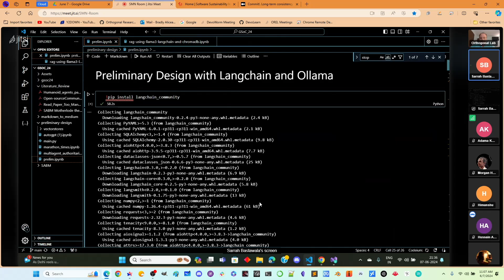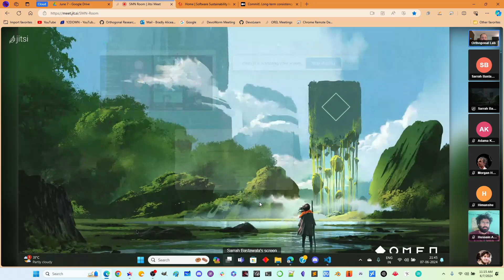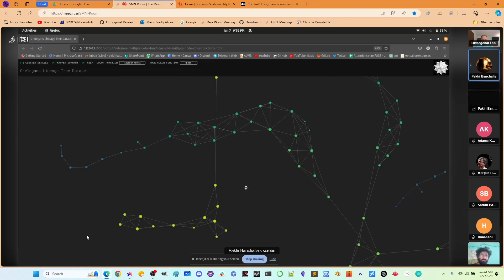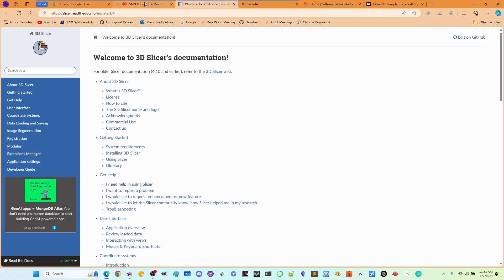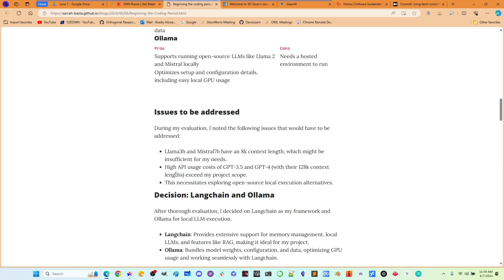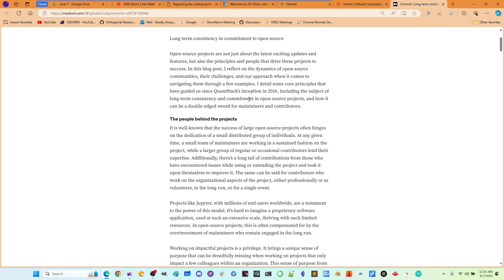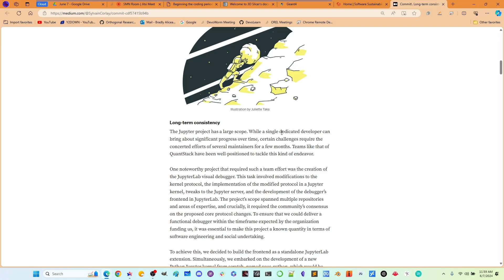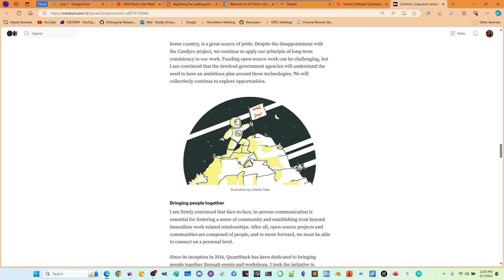GSoC/Open-source, 6-7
Open-source/Google summer of Code meeting, June 7.

Attendees: Jesse Parent, Sarrah Bastawala, Morgan Hough, Himanshu Chougule, Hussain Ather, Pakhi Banchalia, Adama Koita, and Bradly Alicea.

Updates: Integrating different software packages for different goals. LLM agents as open-source contributors. k-Mapper for visualizing embryonic lineage trees. Simulating chemical versus physical properties in Blender and other 3-D graphics platforms. Research resource management vs. research implementation strategy. Committing to open-source for the long term: project sustainability and incentives.

Readings:
Corlay (2024). Commit! Long-term consistency in commitment to open-source. Medium,